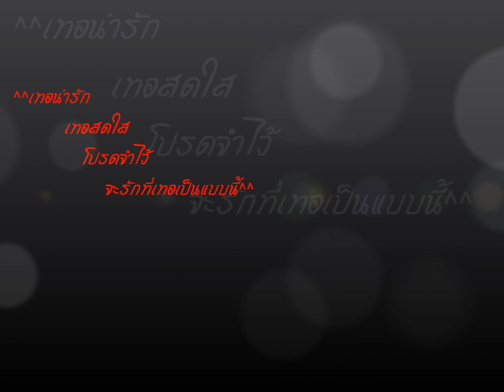ปริม ปริญญา พานแก้ว